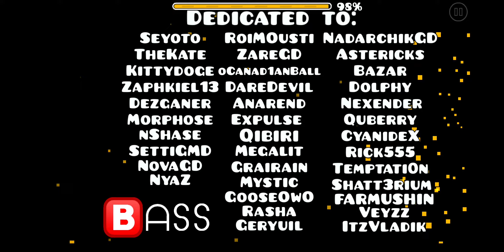#1159 B A S S (by VadimusGD) [Geometry Dash]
SLAP LIKE NOW AND LEAVE A COMMENT N O W